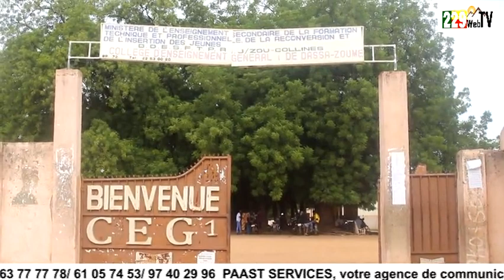ANNÉE SCOLAIRE 2022-2023 : le président du bureau d'APE présente le bilan et remercie les acteurs.